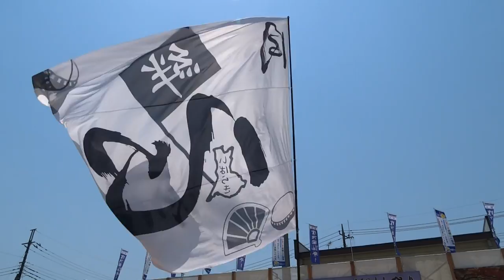縁結、同心會 ／U30コンテスト／第14回 常陸国YOSAKOI祭り2017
2017/05/21（二日目）
第14回常陸國YOSAKOI祭り2017
第14回YOSAKOI茨城大会
【会場】大子駅周辺
【後援】茨城県、大子町、茨城県教育委員会、(一社)茨城県観光物産協会、大好き いばらき 県民会議、(社)茨城県青少年育成協会、茨城県青年団体連盟、NHK水戸放送局、(株)茨城放送、朝日新聞水戸総局、(株)茨城新聞社、産経新聞社水戸支局、東京新聞水戸支局、日本経済新聞社水戸支局、毎日新聞水戸支局、読売新聞水戸支局、東日本旅客鉄道(株)水戸支社、大子町教育委員会、大子町商工会、大子町観光協会、大子町飲食店組合、大子町企業連絡協議会、茨城県ホテル旅館組合大子支部、大子町社会福祉協議会、袋田清流会、らっしゃい・でぇご隊、NPOうつくしまYOSAKOI振興会、NPO千葉よさこい連絡協議会、よさこいネットワーク栃木、茨城よさこい連絡会、朝霞市民まつり実行委員会